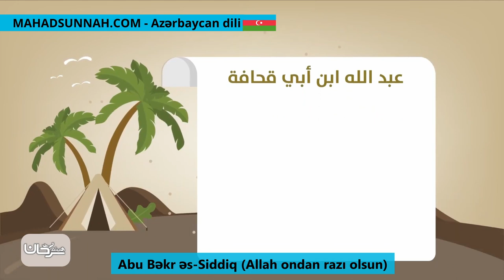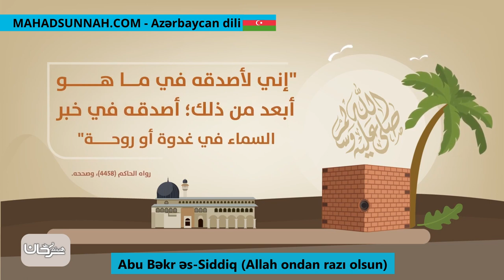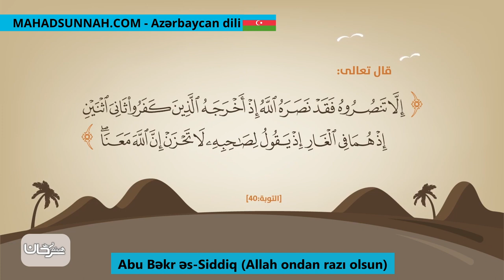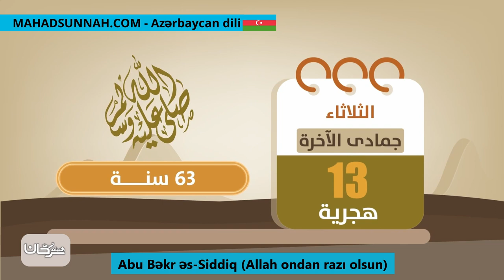Abu Bəkr əs Siddiq Allah ondan razı olsun أبو بكر الصديق رضي الله عنه